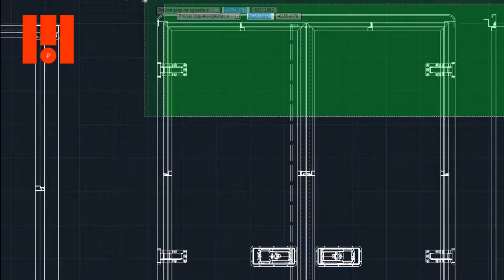I+D en Liderkit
En Liderkit investigamos cómo disminuir el peso del vehículo para aumentar la carga útil, así como otros proyectos que llevamos a cabo de la mano de nuestros profesionales y la mejor tecnología.